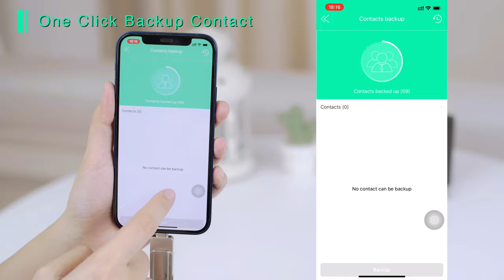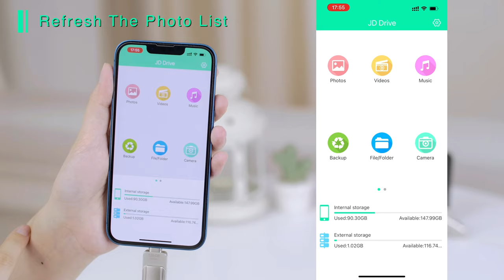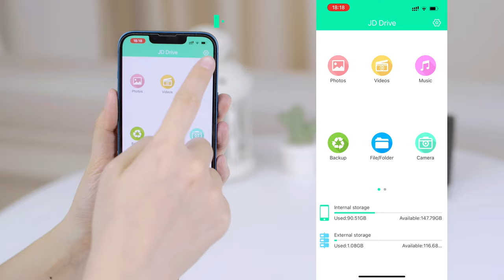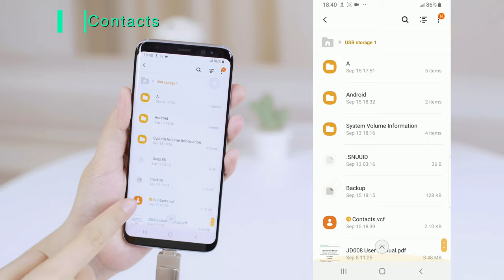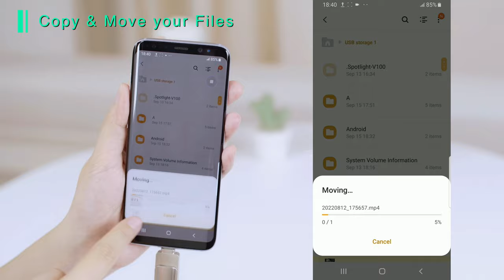Apple MFi Certified Photo-Stick-For-iPhone-Flash-Drive Thumb-Drive-For-iPhone-External-Storage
The iPhone photo storage stick with Apple MFi Certfication, the Lighinting connector Chipset are provided by Apple MFi that always ensure Apple Devices compatibility. This iPhone Flash Drive has 2 connectors, one Lightning (For iPhone & iPad) the other USB C (For iPad Pro, Android Phones, Mac, laptop with usb c port etc), seamlessly transfer files among different devices. With this iPhone memory stick, you can transfer files more easily and efficiently. Requires download of JD Drive app to use on iPhone iPad. Simply plug photo stick into iPhone,super easy to backup the whole Album or Contacts with one click,No need for cumbersome selection copy paste.Great for backup to clear space on device.The data is automatically saved in iPhone drive and can even be secured your file with password via the app to protect your individual privacy.(Note: once the file is encrypted,it becomes invisible on the computer).No need Internet or Wi-Fi any more.Using this iPhone usb drive,you can go on vacation or something and not have to worry about running out of space.You can play movies and music on this iPhone flash drive photo stick without taking up space on iPhone. The only setup that you need to do is install the "JD Drive" app on your iPhone and plug in the iPhone storage device. Also You can save photos/videos direct to the photo stick  via In-app camera. MFi Certified Photo stick for iPhone iPad supports all iOS devices (Requires iOS 9.0 or later):iPhone 14Pro Max, iPhone 14 Pro,iPhone 14 Plus, iPhone 14,iPhone 13/12/11Pro Max, 13/12/11 Pro, 13/12/11, 13/12 Mini, SE/XR/XS/XS Max/X/8P/7P/6SP/6P/8/7/6S/6/5S, iPad 5/6/7/8/9, Mini 2/3/4/5/6, iPad Air-Series, iPad Pro-Series(Including the Newest USB C port), iPod, Android Phone,Mac,PC & laptops (USB C port). This iPhone thumb drive gives 18 Months Warranty & 24 Hours Online After-Sales Service.